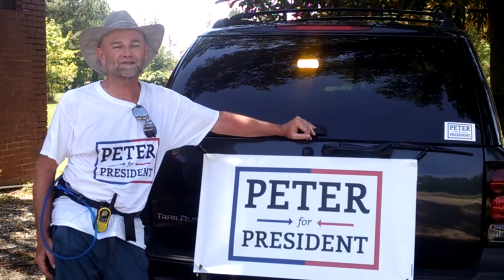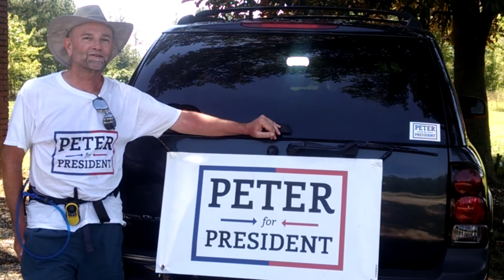Presidential candidate Peter Skewes speaks to the Index-Journal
Peter Skewes is running for President of the United States on the American Party ticket, a relatively new and little know party in South Carolina.